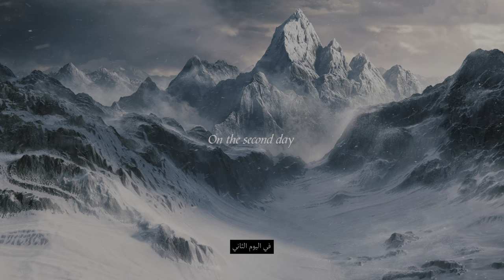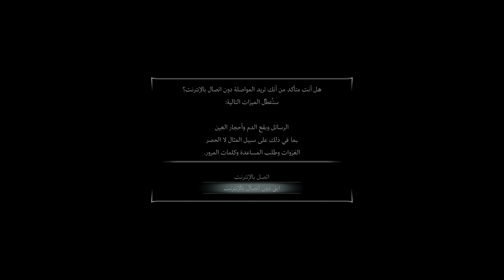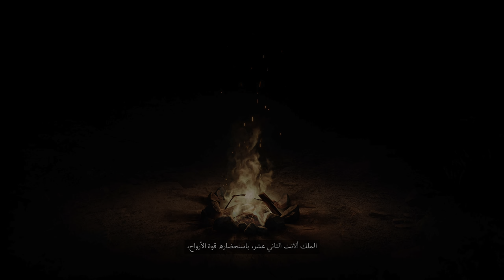تختيم ديمونز سولز ريميك || #01 البداية الحماسية (مترجم) || Demon's Souls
تختيم كامل للعبة ديمون سولز جودة عالية ، جميع المقاطع المهمات الرئيسية والجانبية والمقاطع السينمائية.
قائمة تشغيل جميع مقاطع تختيم ديمون سولز